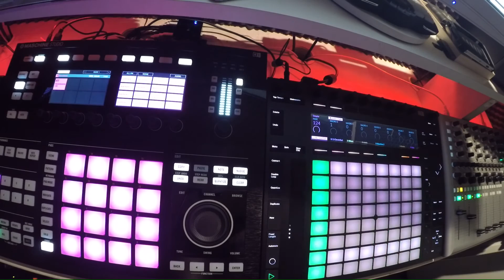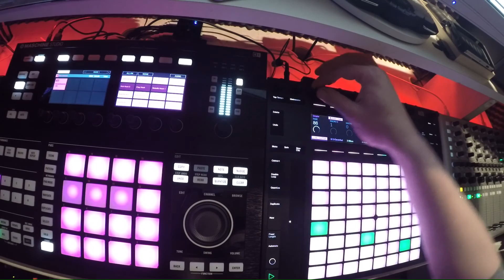Acid sunday jam 4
Ableton push 2 & maschine studio